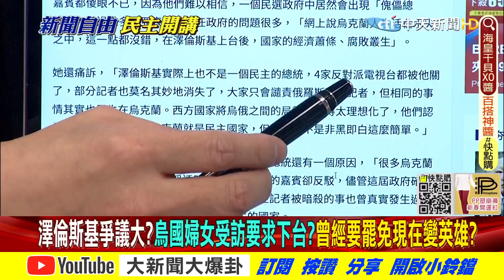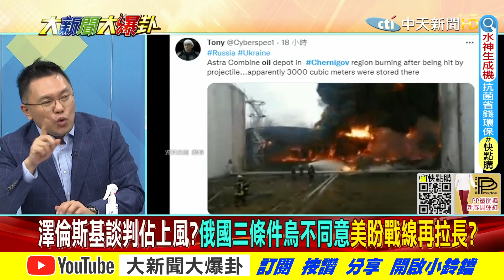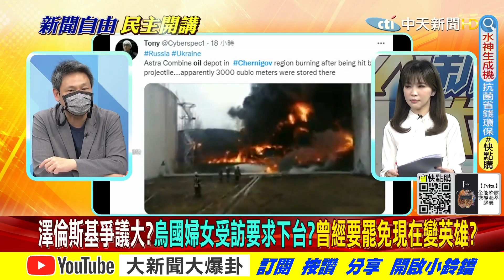【大新聞大爆卦中】澤倫成政界鷹眼登時代雜誌 俄富翁懸賞博物館斷普丁頭? @大新聞大爆卦HotNewsTalk 20220304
《精彩回顧》
【大新聞大爆卦】烏平民7日死2000!普丁醞釀火海戰術逼宮澤倫斯基!俄嗆第三次世界大戰必定核戰!高嘉瑜爆龐培歐訪蔡全台停電有貓膩!@大新聞大爆卦20220303
【大新聞大爆卦】核戰蠢動?普丁把家人.情婦送進地下城!俄遭孤立習大也偷偷跳船?拜登再嗆絕不出兵援烏!澤倫斯基怒轟廢話!?@大新聞大爆卦20220302
【大新聞大爆卦】全球公敵?普丁認世上只剩習大一個朋友?!瑞士棄中立承諾參戰制裁俄!拜登使團天降來台 搶先龐培歐撩蔡示好!?@大新聞大爆卦20220301
【大新聞大爆卦】基輔圍城不破 白俄飛彈偷襲!普丁以戰逼談設鴻門宴?嗆核武部隊高度戒備!烏國民9成挺澤倫斯基 7成相信會贏!林昶佐籲台人為國捐軀挨網群嘲:勿歧視閃X疾病!@大新聞大爆卦20220228
【週末大爆卦】美支持烏但不出兵!俄烏戰時卻派軍艦過台海?大陸軍方戒備而台灣呢?俄烏雙方都發布各種假新聞來宣傳戰事狀況? @大新聞大爆卦 20220227